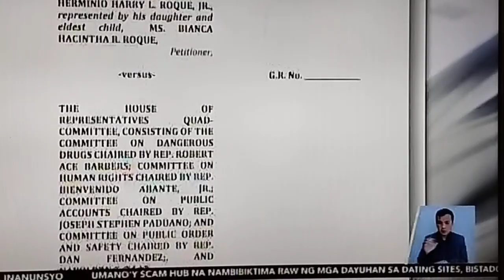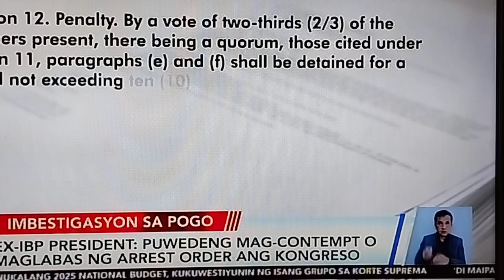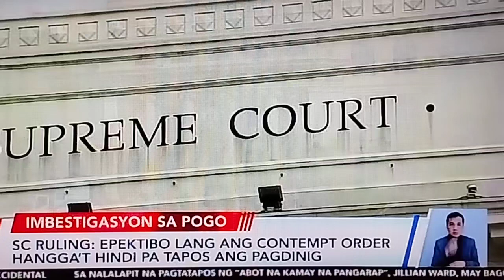Mas ginusto pa ni Cassandra Li Ong na magpakulong kaysa mag sabi ng totoo